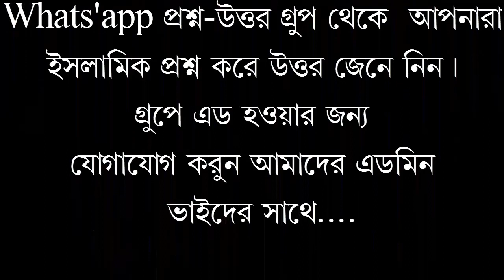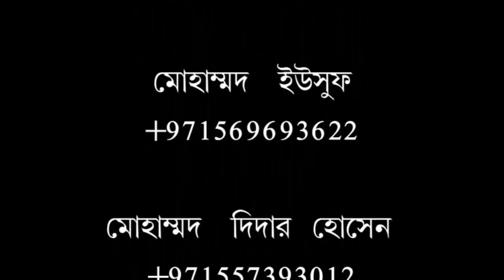জাকাতের ভয়াবহ মাসালা শুনলাম এই প্রথম, আলোচনায় মুফতি মুহাম্মদ খিলাফত মল্লিক